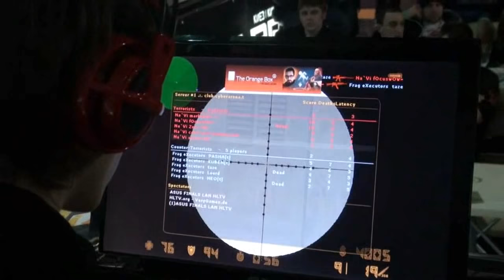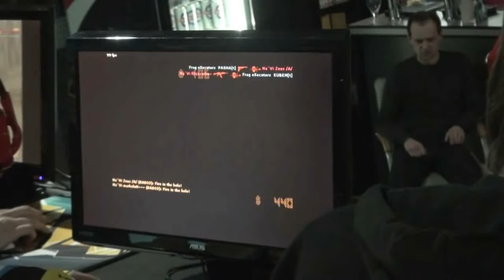2/2 - Final - Na`Vi vs FX - inferno (Markeloff 1 vs. 3) @ Intel Challenge